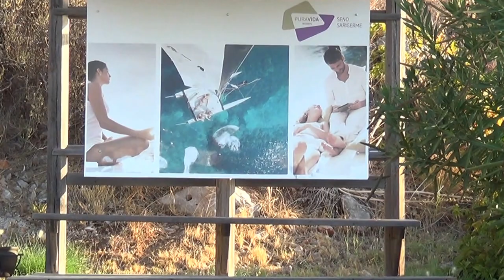Club Seno Dalyan Fethiye / Anlage Garten weg zum Restaurant 3 Block